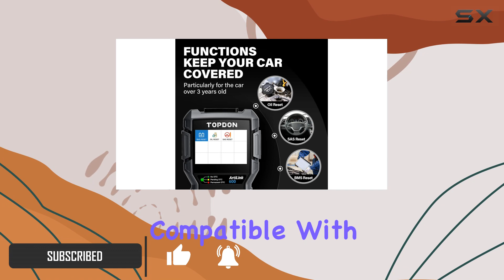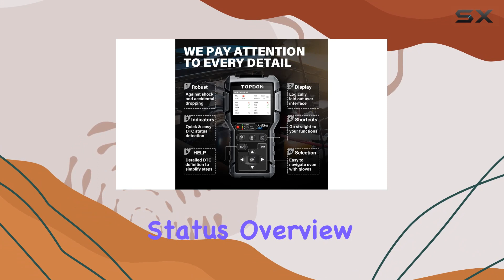Unveiling the TOPDON AL600 ABS/SRS OBD2 Scanner - Your Car's Diagnostic Powerhouse!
0:00 Intro
0:06 Review

Things that we mentioned in this video:
OBD2 Scanner TOPDON AL600, : B08V8K7KMQ